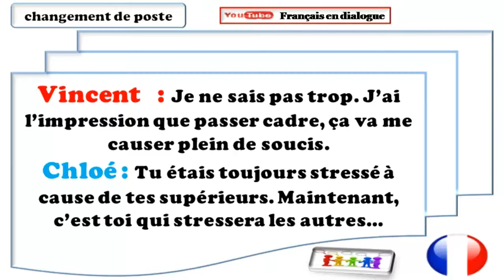Dialogue très facile en français 511